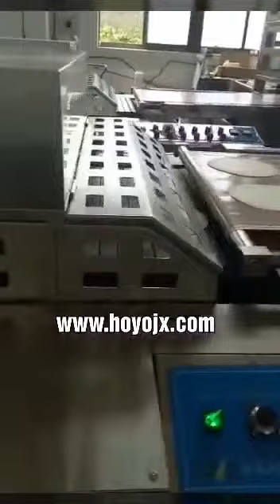Full automatic tortilla production line machine with dough ball rounder machine.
Sales Manager:Jessica
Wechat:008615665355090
Suzhou Hengyuan Food Machinery Co., Ltd